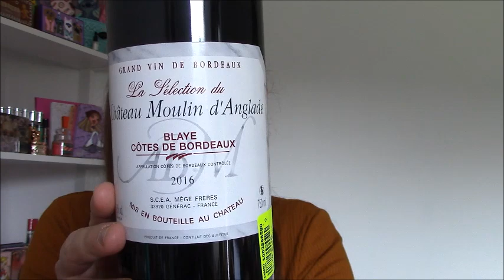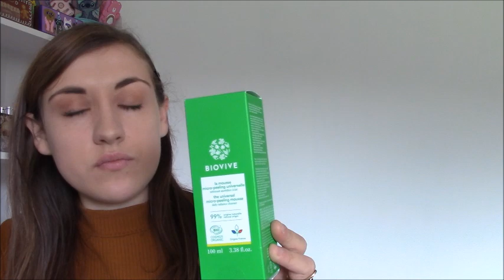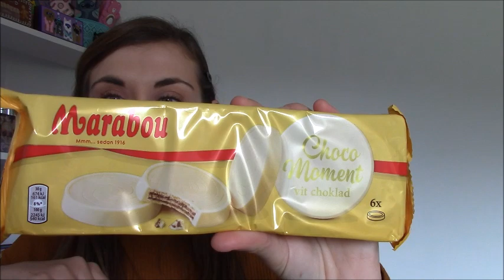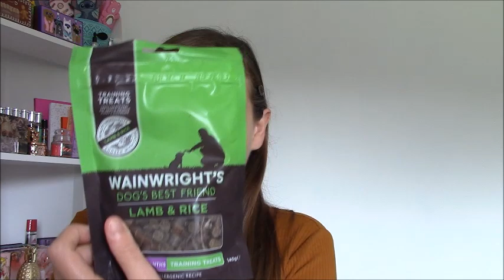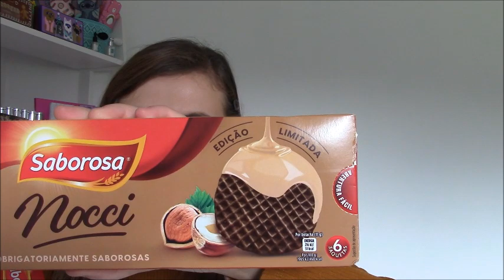BIG HAUL NOZ DU 20 OCTOBRE 2023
Coucou ma petite Beauty
on se retrouve en ce 20october2023 october2023 avec un haul